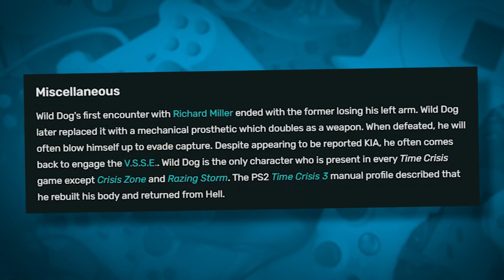8 Hated Video Game Characters That Just Wouldn't Die!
Welcome to Tues Your Own Adventure! Join Jules and James as they take a look at hated video game characters that just wouldn't die!! PLEASE. JUST. LEAVE.